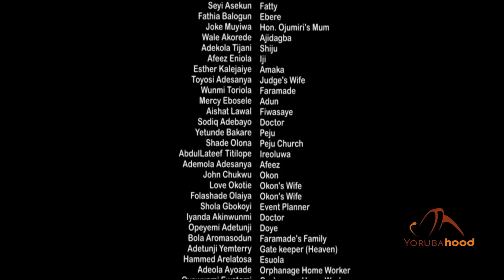Eni Owo Part 3 - Latest Yoruba Movie 2017 Premium Starring Toyin Aimakhu | Fathia Balogun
Faramade needs a spiritualist to interprete her dreams for her and fate leads her to 'Eni Owo' The Saint, A Prophet who sees and knows all. On Faramade's way to the prophet, she gets arrested by the Police who locked her up in the cell. There, she gets to know who Eni Owo really is. God sure has a way of revealing dreams.

This Movie is Produced & Directed By Adebayo Tijani and features Fathia Balogun, Femi Adebayo, Wumi Toriola, Ayo Mogaji, Aishat Lawal And lots more!